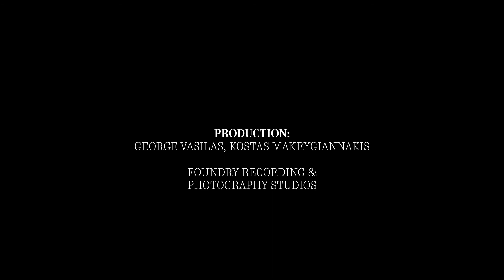Nuevos héroes nuevos dioses - Kostas Makrygiannakis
Music & lyrics: Kostas Makrygiannakis
Narration & translation: Achilleas Anastasiadis
Guitars, samples, bass, body percussion: Kostas Makrygiannakis
Saxophones: Theofilos Sotiriadis
Sound engineer: George Vasilas - The Foundry secording studio
Video: Mike Rafail
Nuevos héroes nuevos dioses

Arrojaron semillas y esperanzas  junto a las casas cerradas
En las manos humilladas por las cadenas pesadas
Lanzaron semillas y soplaron esperanzas
Pa´ ti y Pa´ mí, de la liber-tad los patrones Pa´
ellos y Pa´  ellas
Les quitaron las manos que a la fuerza mantenían bocas cerradas
La mía, la de ella
Les quitaron las manos... Pa´
ellas.. y Pa´  ellos

"Se vistieron la guerra" - como dice el poeta
Se mantuvieron erguidos, obstinadamente decididos
Con la cabeza alta, con la voz atada como antes ..
brava...Del pecho de ella
Y de él sacada
La cabeza en alto, con la voz atada como antes
brava Del pecho de ella  Y de él sacada

Marcas en el cuerpo Marcas en la mirada
En el movimiento de las manos, en el sonido de la voz
Llenan la pared con imágenes
Canciones con notas, poemas con versos
llenan con palabras, libros pesados
brava.. Del pecho propio de  ella Y de él sacada
Llenan la pared con imágenes canciones con notas,
poemas con versos

Y entonces, como dice el poeta "olvidadizos nosotros, los descendientes
No marcaremos las palabras En los libros, en los poemas o en las canciones de antaño... Nosotros
como dice el poeta, Como los demas
olvidaremos todo Y salimos a la calle
Buscando nuevos héroes,  nuevos dioses
Nos mantendremos erguidos, obstinadamente decididos
brava ...Del pecho tuyo..y  del mío sacada

"Tengo un sueño" diremos, "que un día..."
Juan Antonio Capo d'Istria y Martin Luther King,
Rigas y Nelson Mandela
Emily Davison y Manto Mavrogenous
 Rosa Parks y Ghandi
Thomas Jefferson y Amelia Earhart
Patrice Loumumba y Toussaint Louverture
Athanasios Diakos, Marie Curie
Toro Sentado y Tim Berners Lee